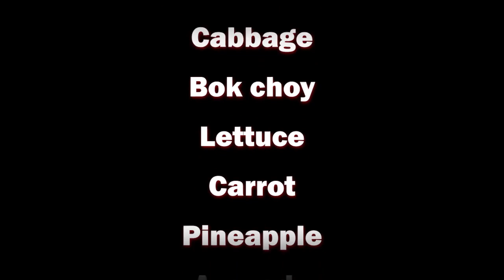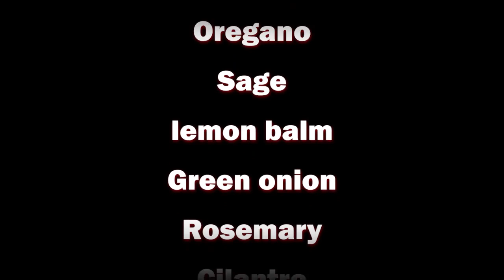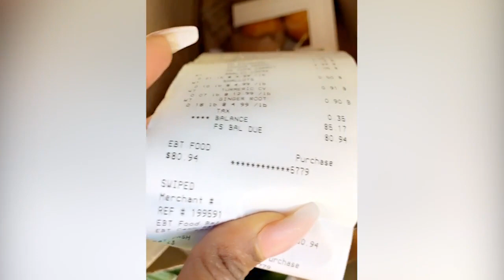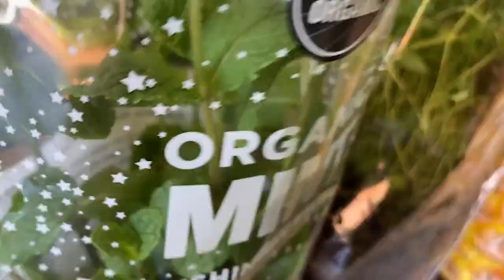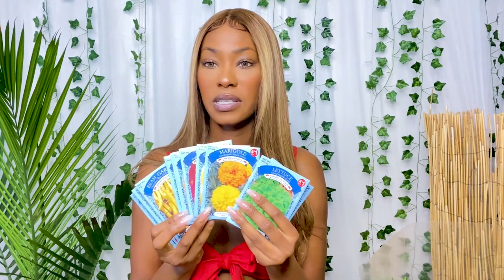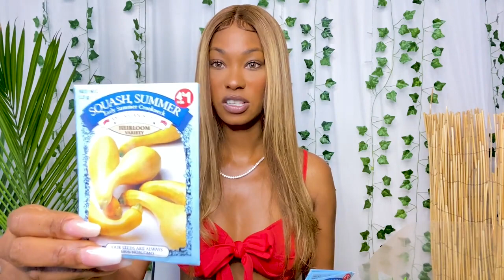Learn How to Start A Garden 🏡 with your "EBT" Benefits TODAY!!!! 🌱☀️ pt.1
Meet Monique StaTeena @StaTeena

Supermodel/Actress turned Gardener! @ModelsGarden

Learn how this Momma turned her pain into purpose, healing & Community. She’s not only changing her Life but the lives of so many others with her One home Garden at a time Grow Kits & Super Easy Classes!

It’s Legendary, Game Changing, & Black Owned.

Specializing in small spaces like balconies, terraces, patios, roof tops and sunlight areas. Major emphasis on Container Growing & Vertical Growing.

You can access this all for much less than the price you spend a months worth of groceries.

Now, Who doesn’t want a budget cut in their food spending?

We are spending a incredible amount of money on food lately. Food prices are increasing and food shortages are everywhere!

GMO & Fake Food on Top of it All.

What do you & your family plan to do?

Well here at Models Garden we cut the cost of groceries by 70%

The average person spends between $300-$500 a month on food + it's increasing. Now let’s multiply that by 12 months and we have $3,600-$6,000 a year on food.

Now let’s add family members, so say a family of 3 is spending anywhere between $900–$1,500 a MONTH on groceries.

& $10,800- $18,000 on food 😅

Yikes 😱 I know!

So here at Models Garden we change your Life we show you how to maximize your money, your life and your health.

Our Grow system kits & Classes are what you would spend on a months worth of groceries. Yet, you get a unlimited Garden. We help you save the other months!

Who doesn’t want to save $3,300 dollars a year in groceries?

Or

Which Family doesn’t want to save $9,900 a year in groceries??

Yep!

I’m waiting...

Exactly!

I know you're looking at your phone/computer/tablet in complete shock!

My friend you have been spending just incredibly too much to eat!

LETS SIMPLIFY LIFE

code: HALFOFF

& Free local delivery 🚚 in ATL

Changing & healing one household 🌎 at a time!